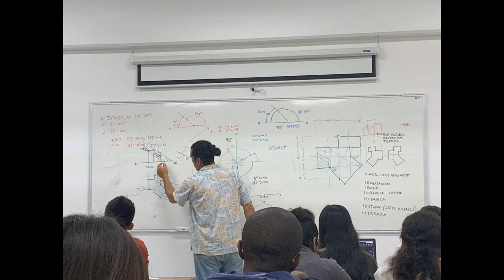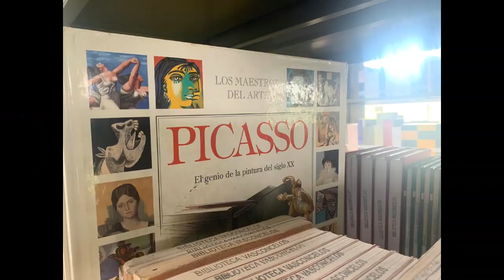Experiencia de Intercambio: Tomasino Jairo Jiménez -Benemérita Universidad Autónoma de Puebla,México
Compartimos la experiencia vivida por nuestro estudiante Jhonatan Jairo Jiménez García de la Facultad de Arquitectura, quien realizó su intercambio académico durante el periodo 2019-2, en la Benemérita Universidad Autónoma de Puebla, México.